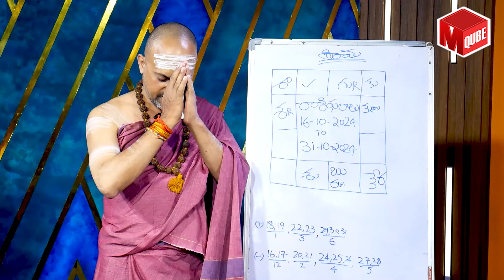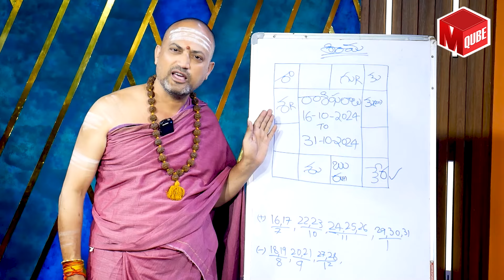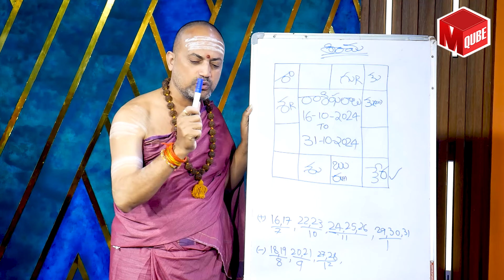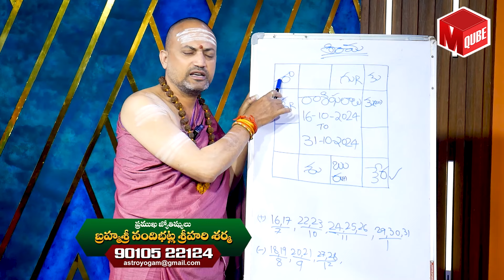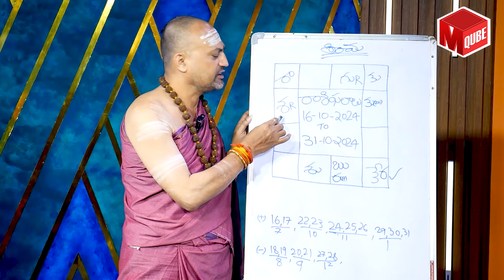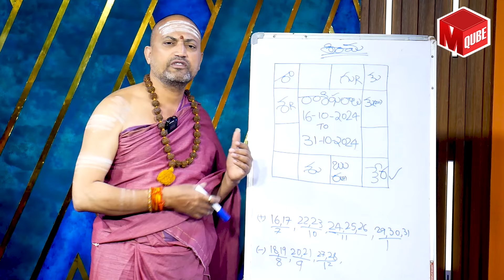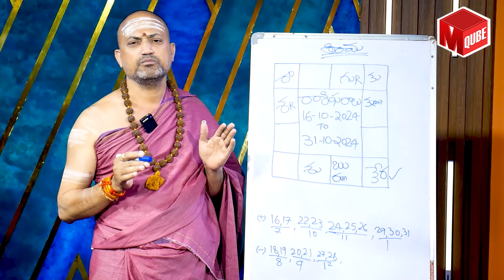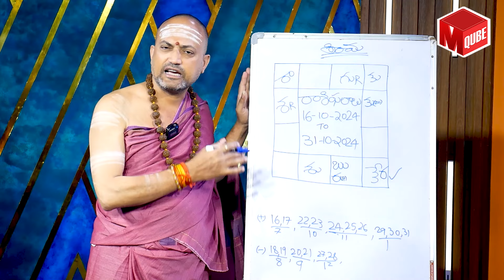Kanya Rashi Phalalu OCTOBER 2024 | కన్య రాశి వారికి ఒక అద్బుతం | Virgo Sign | MQUBE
Watch ► Kanya Rashi Phalalu OCTOBER 2024 | కన్య రాశి వారికి ఒక అద్బుతం | Virgo Sign | MQUBE